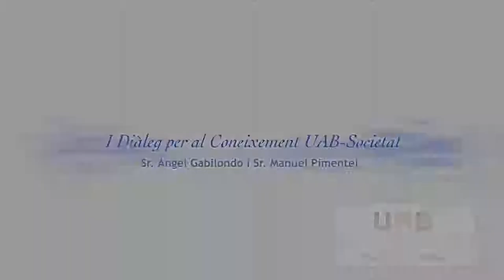El valor de la paraula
I edició dels Diàlegs pel Coneixement UAB-Societat que tractarà el tema de “El valor de la paraula” amb les col·laboracions del Sr. Ángel Gabilondo, exministre d'Educació, i del Sr. Manuel Pimentel, exministre de Treball i Afers Socials.

Moderarà la Dra. Maria José Feijóo, Directora de l’Escola de Postgrau i tancarà l’edició la Dra. Margarida Arboix, Rectora de la UAB.